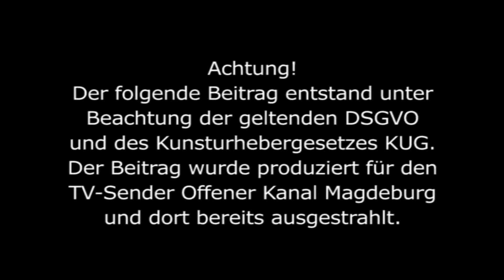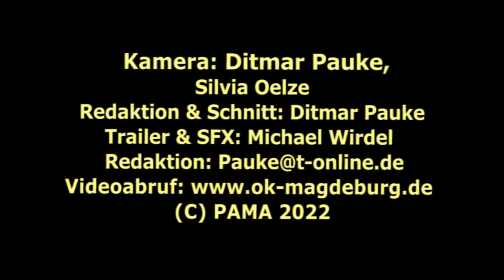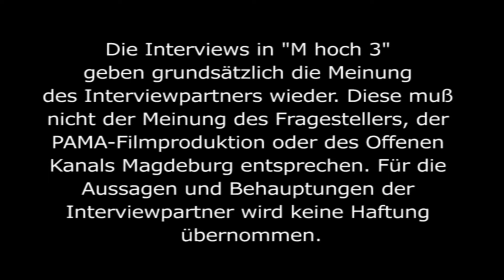Ziervögelausstellung in den Messehallen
Anfang Oktober bevölkerten wieder Ziervögel die Messehallen am Elbauenpark. Veranstaltet wurde die Ausstellung von der Vereinigung für Zucht und Erhaltung einheimischer und fremdländischer Vögel. Was sich dahinter verbirgt, schauten wir uns mit der Kamera an.